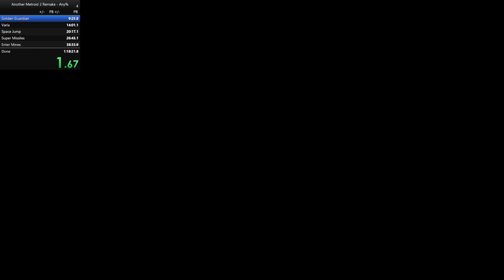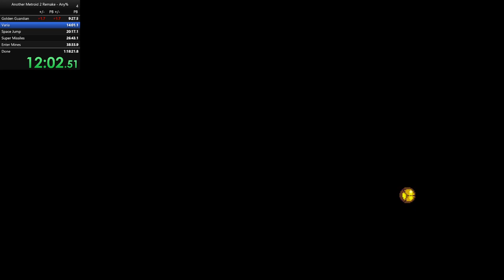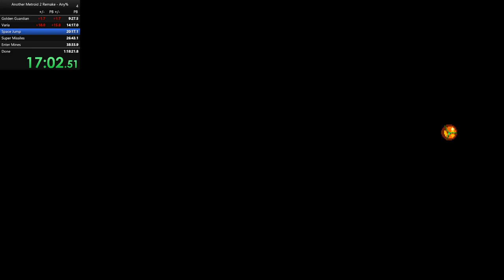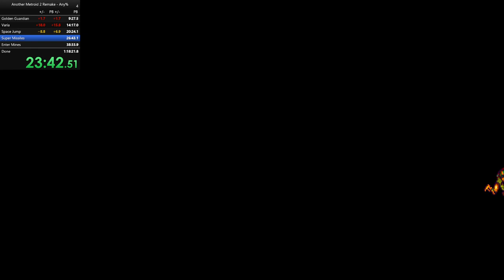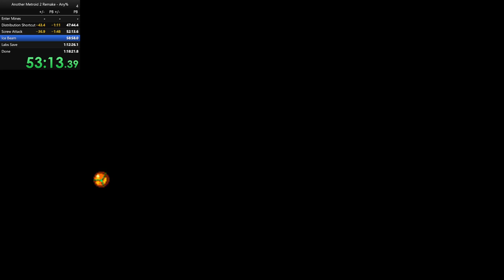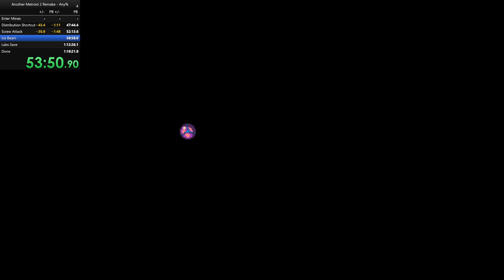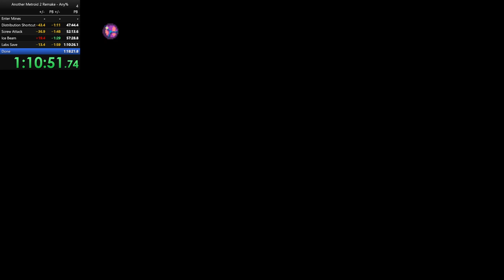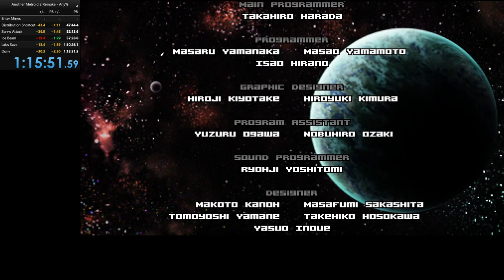AM2R Any% (1:15:51)